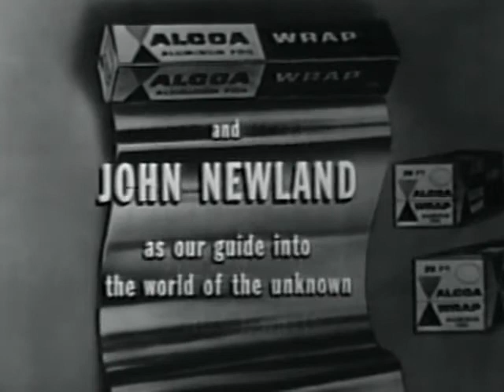One Step Beyond 2x30 The Peter Hurkos Story Part 1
Peter Hurkos (born Pieter van der Hurk on 21 May 1911 in Dordrecht, the Netherlands; died 1 June 1988 in Los Angeles, California) was a Dutchman who allegedly manifested extrasensory perception (ESP) after recovering from a head injury and coma caused by a fall from a ladder when aged 30. During World War II, he was a member of the Dutch Resistance and was imprisoned in Buchenwald. With the help of businessman Henry Belk and parapsychologist Andrija Puharich, Hurkos became a popular entertainer known for performing psychic feats before live and television audiences.